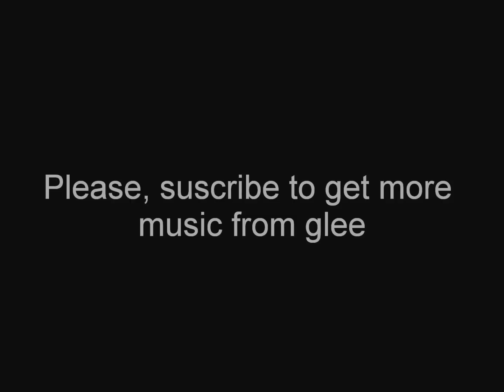Alone (Glee Cast)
Lyrics:
April:
I hear the ticking of the clock
I'm lying here the room's pitch dark

No answer on the telephone
And the night goes by so very slow
Oh I hope that it won't end though
Alone...

Till now I always got by on my own

April & Will:
I never really cared until I met you
And now it chills me to the bone
How do I get you alone

Will:
You don't know how long I have wanted
To touch your lips and hold you tight

April & Will:
You don't know how long I have waited
And I was going to tell you tonight

April:
But the secret is still my own

Will:
And my love for you is still unknown

April & Will:
Alone... Aahhh... aahhh...

April & Will:
Alone... alone..